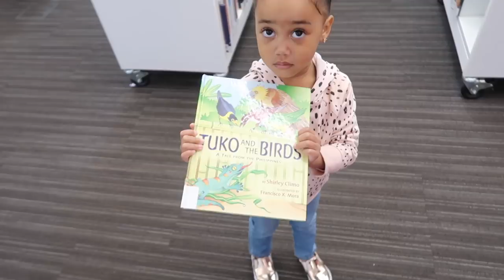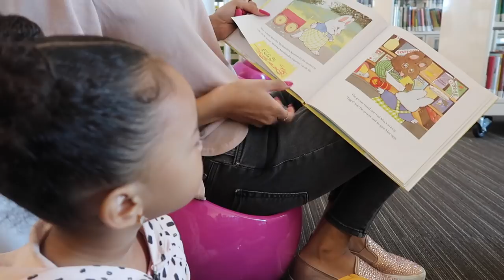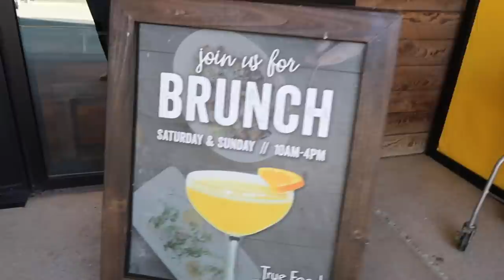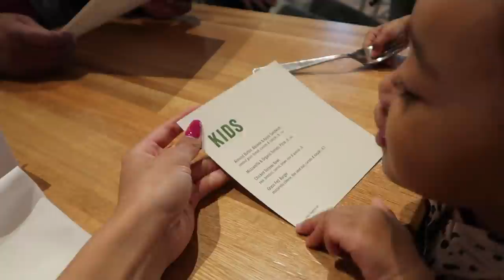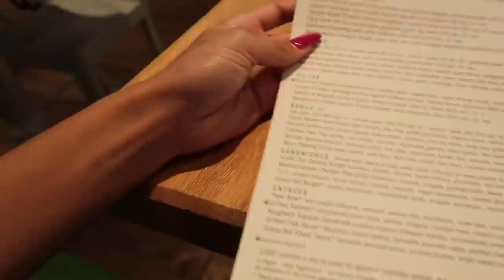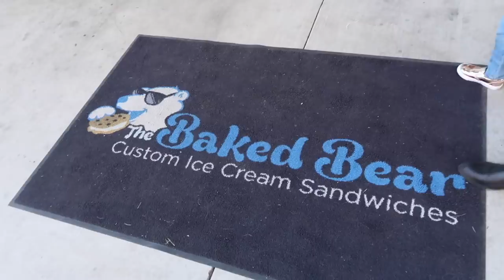A Day in My Life with a Toddler! | MOM VLOG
Me and my toddler, Ziya spend the day exploring some downtown Austin spots, including the Austin Public Library and a really cool restaurant.

——MOST LIKED VIDEOS

- MY CAMERAS:
- EDITING SOFTWARE:
- LOCATION: Texas
- AGE: 24 years old
- ETHNICITY: African American
- HEIGHT: 5'11
- DAUGHTER: Named Ziya, born April 2016